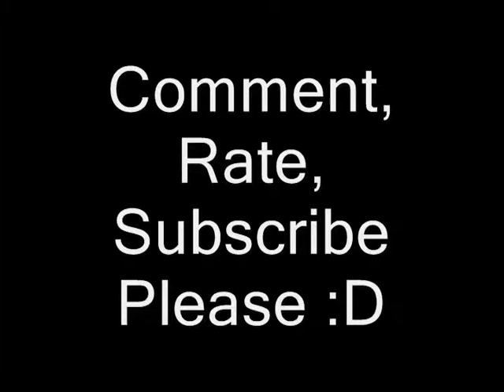Innocence - Kingdom Hearts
:D
Finally i got this video out of my way i can make other AMV's, I Did This 1 month ago but couldnt finish and left aside, So,So,So :D i finished it today ! YAY ! this song was in my mind so i HAD to do it :D Enjoy And Puh-lease Comment, Rate, AND Sunscribe
ALSO I DONT ANYTHING, I DIDNT MAKE THIS FOR MONEY!!!